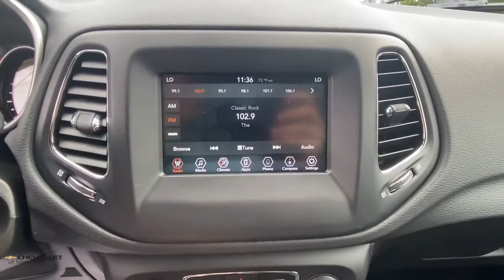2020 Jeep Compass Milford, Stratford, West Haven, New Haven, Bridgeport, CT UC6102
Granite Crystal Metallic Clearcoat Used 2020 Jeep Compass available in Milford, Connecticut at Chevrolet of Milford. Servicing the Stratford, West Haven, New Haven, Bridgeport, CT area.

VISIT CHEVROLET OF MILFORD FOR A HUGE SELECTION OF QUALITY PRE-OWNED VEHICLES AT AWESOME PRICES. OUR SUMMER PRE-OWNED SALES EVENT IS GOING ON RIGHT NOW. DONT MISS YOUR DEAL!brbrGranite Crystal Metallic Clearcoat 2020 Jeep Compass Latitude 4WD 9-Speed 948TE Automatic 2.4L I4  ALL SALE PRICES INCLUDE BANK PARTICIPATION - MUST FINANCE THROUGH GMFINANCIAL 4WD.brOdometer is 1753 miles below market average! 22/30 City/Highway MPG